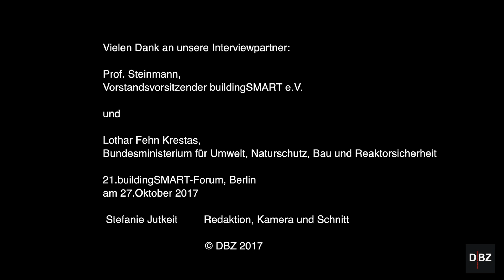Wem gehört das BIM-Modell?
Prof. Rasso Steinmann, Vorsitztender von buildingSMART e.V. und Leiter des VDI-Koordinierungskreises BIM (VDI Verein Deutscher Ingenieure), spricht mit Lothar Fehn Krestas vom Bundesministerium für Umwelt, Bau und Reaktorsicherheit (BMUB), über die Urheberschaft von BIM-Modellen und die Gemeinsamkeiten von Küchenmixern und Gebäuden.
Video: Stefanie Jutkeit / DBZ